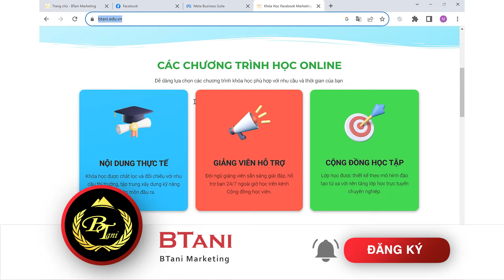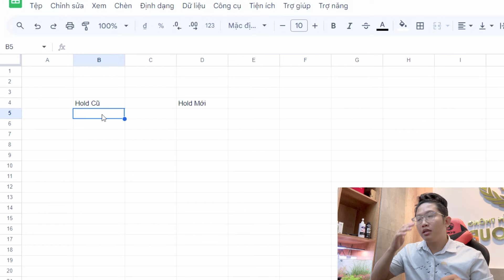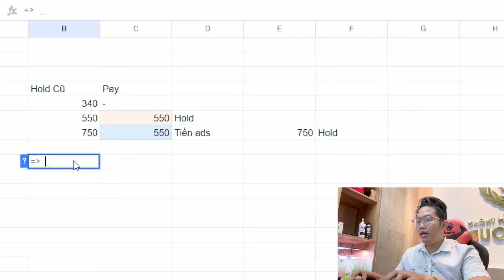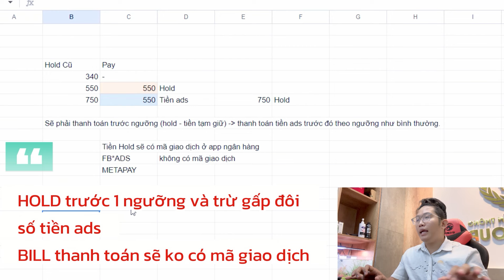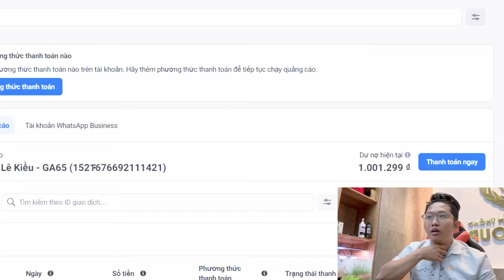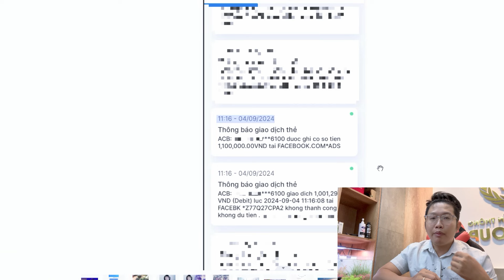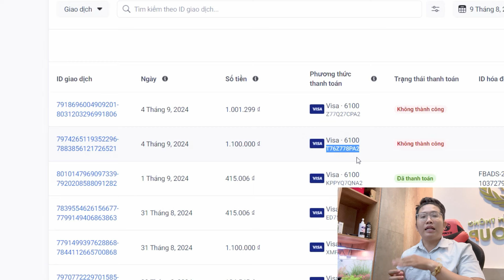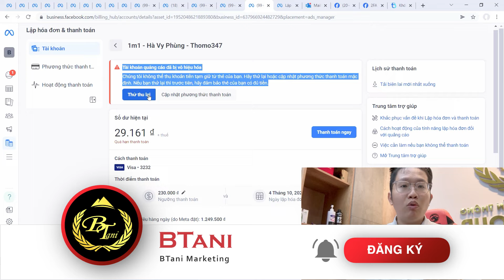HOLD Quảng Cáo Facebook - Cập Nhật & Cách xử lý khi bị HOLD Facebook Ads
Hold là vấn đề nhứt nhói của Facebook ads trong năm nay, ai chạy quảng cáo Facebook ads cũng sẽ không dưới 1 lần bị Hold Facebook. Vậy trong năm 2024 này cách xử lý nào có thể để giải quyết vấn đề hold trong chạy quảng cáo Facebook. Hãy xem video Khóa học quảng cáo Facebook khi bị hold của BTani để hiểu hơn về Hold cũng như cách giải quyết Hold.

Đừng ngại để lại comment nếu bạn có bất kỳ thắc mắc nào nhé !

From BTani Marketing.
Nếu thấy hay và hợp lý, bạn hãy ấn Like, Share để mọi người cùng biết và đừng quên Subscribe kênh để học  thêm được nhiều kiến thức bổ ích về Kinh doanh Online nhé !

Hy vọng các video của chúng tôi sẽ giúp ích được phần nào để phát triển cho cộng đồng và xã hội. Xin chân thành cảm ơn !